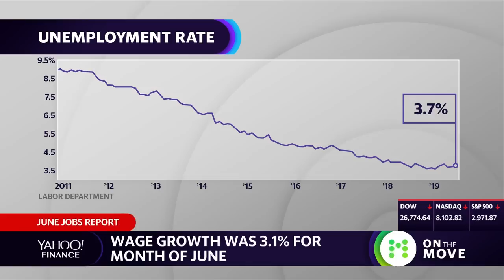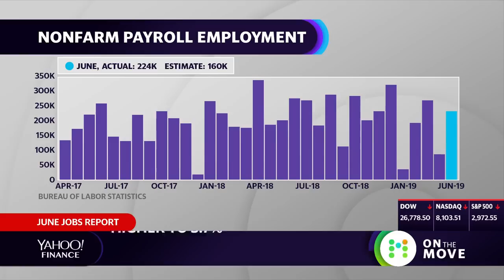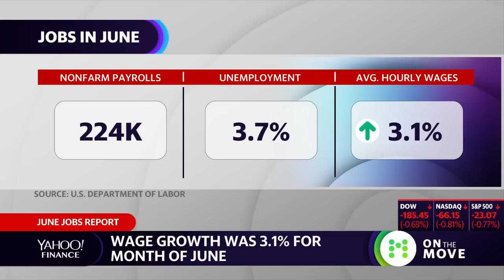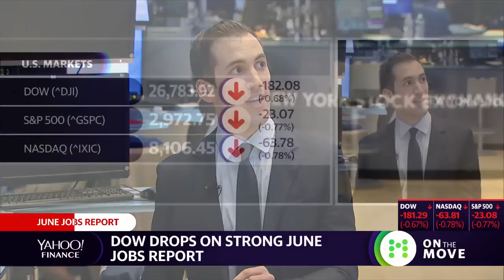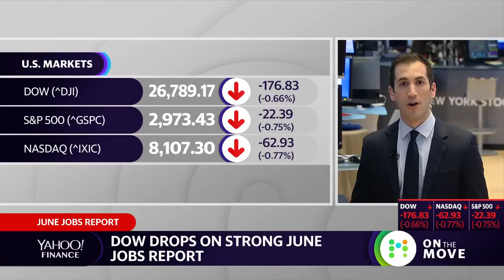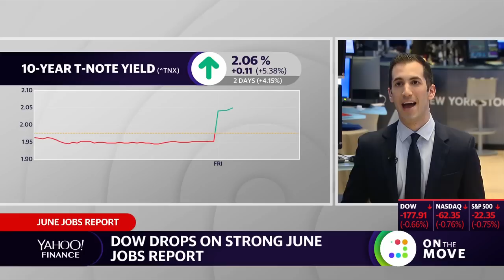Strong June jobs report may make it hard to justify a rate cut in July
The June jobs report may dampen expectations that the Federal Reserve will slash rates by 50 basis points at its next policysetting meeting.

The Bureau of Labor Statistics reported Friday that the U.S. economy added 224,000 jobs during the month of June, blowing past estimates for 160,000 jobs. Strong job gains appear to have fended off worries that labor market growth would slow, painting a slightly better picture of an economy that may need less of a boost from the Fed.

Ahead of the jobs report, federal funds futures contracts were pricing in a 100% chance of a rate cut at the conclusion of the Fed’s July 30-31 meeting, with a 29.2% chance of a more aggressive cut of 50 basis points. The Fed has not moved in increments larger than 25 basis points since 2008.

After the BLS released the June jobs report, that probability dipped to just 5.9%.

“The report adds to the likelihood that the easing will be of 25 rather than 50 basis points,” Jim O’Sullivan at High Frequency Economics wrote Friday morning.

Pockets of the labor market appeared to shrug off concerns that trade issues would weigh on employment. The economy added 17,000 manufacturing jobs in June, despite a downward slide in manufacturing production levels over the past few months as measured in the ISM Manufacturing Survey.

“Net, net, the great American jobs machine restarts its engines after the cautious hiring seen a month ago caused by the escalation in the trade war and rocky financial markets,” Mitsubishi UFJ’s Chris Rupkey wrote Friday morning. Rupkey added that a 50 basis point cut is unlikely.

How much does the Fed care?
Markets had been closely watching the BLS’s report since it is the only round of jobs numbers that the Fed will receive ahead of the July 31 meeting.

But the headline of estimate-beating payroll additions may not mean much to a Fed that has already said it feels comfortable with the tightness of the labor market. Instead, the key data point is wage growth.

In the Fed’s June meeting where it held rates steady but embraced the possibility of a rate cut, Chairman Jerome Powell said the labor market appeared to be “in a good place.” Powell added that the Fed is closer to maximum employment than it has been in the past, despite the fact that the May jobs report leading into that meeting whiffed on expectations.

“That part of the economy is solid,” Powell said June 19.

Instead, the Fed’s focus has been on tepid inflation, which Powell acknowledged as a “weakness.” The Fed has struggled with modestly raising prices, amplifying chatter that the central bank could ease rate policy to stimulate consumption.

The June jobs report will likely do little to change the Fed’s existing thesis that a tightening labor market is not applying pressure on inflation, as some economists would have otherwise expected. Year-over-year wage growth for the month of June was at 3.1%, unchanged compared to the month of May. Flat wage growth means no real increase in income that could spur consumption, meaning that producers are unlikely to face demand-side pressure to raise prices.

A lack of inflationary pressures has fueled the argument for cutting rates, which may explain why markets are still pricing in the absolute probability of at least one cut at the end of the month.

As a result, wage growth appears to have kept the rate cut argument intact, with the brighter payroll additions weakening the case for a more dramatic rate cut.

Signaling
JPMorgan Chase’s Michael Feroli wrote that the “benign” June numbers are overshadowed by the Fed’s communications over the past few months that gradually opened it up to the possibility of rate cuts.

“Asked why we might say something about ‘insurance’ and ‘risk management’ but the most compelling reason is simply that their signaling has been so strong,” Feroli wrote Friday morning.

Earlier this year, the Fed said it had paused on rate cuts and signaled it would be “patient” on the next move. And in the June meeting, the Fed removed the word “patient” as it committed to “act as appropriate to sustain the expansion.”

The Fed will be closely watched in the coming week as Chairman Powell heads to Capitol Hill next Wednesday and Thursday for back-to-back days of Congressional testimony.